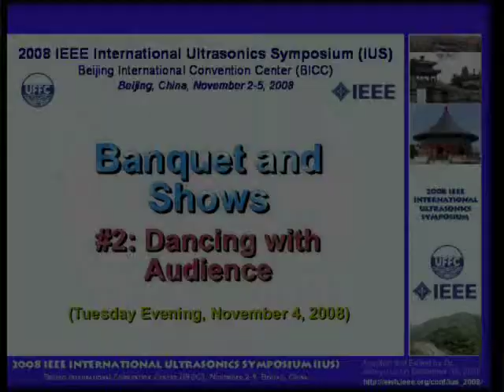Banquet and Shows (#2 - Dance with Attendees) of 2008 IEEE IUS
(8) Banquet and Shows (#2 - Dance with Attendees) (MPEG2) (30.6MB, 79 seconds), Tuesday, November 4, 2008, Beijing, China;

2008 IEEE International Ultrasonics Symposium, November 2-5, 2008, Beijing, China;
General Chair: Dr. Jian-yu Lu